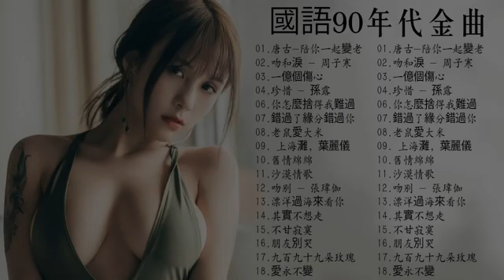唐古-陪你一起變老/吻和淚 - 周子寒/一億個傷心/珍惜 - 孫露/你怎麼捨得我難過/錯過了緣分錯過你/老鼠愛大米/上海灘, 葉麗儀/旧情绵绵 | 70、80、90年代经典老歌尽在 【经典老歌】